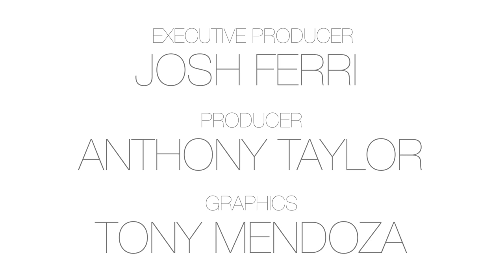20 Questions in 2 Minutes with Josh Segarra, Star of On Your Feet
We go backstage at Broadway's Marquis Theatre for a lightning fast interview with On Your Feet star Josh Segarra. Watch as he talks Emilio Estefan, Trainwreck, and his signature dance move.